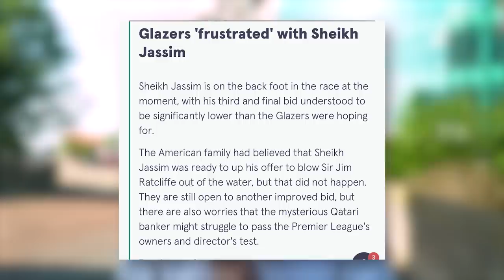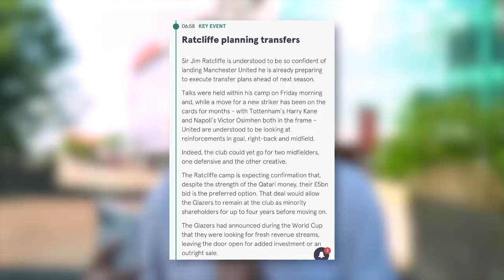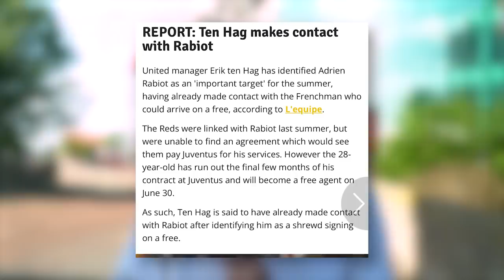Sheikh Jassim's Final Offer As Ratcliffe Edges Closer | Man United News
Jay is back outside Old Trafford with the very latest United news and paper talk including updates on Sheikh Jassim and Jim Rattcliffe as well as transfer rumours surrounding Adrian Rabiot!

00:00 - Intro
00:48 - Women's FA Cup Final
01:41 - Takeover Talk
06:17 - Adrian Rabiot